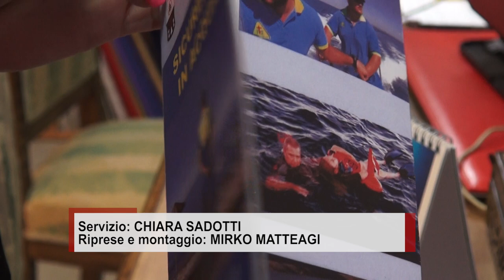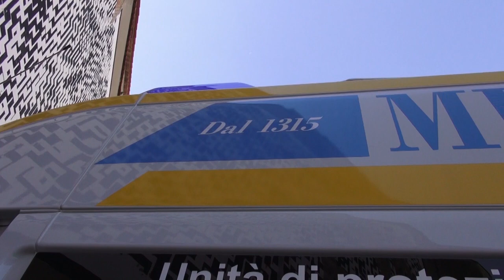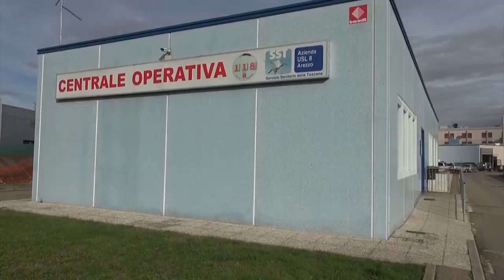Più sicuri nell’acqua in 10 mosse: i consigli della Misericordia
La Misericordia di Arezzo ha deciso di divulgare le informazioni più corrette in tema di prevenzione.
Lo ha fatto un un decalogo di semplici suggerimenti  su cosa fare e specialmente cosa evitare nel rapporto con tutte le acque di balneazione, dalla vasca da bagno di casa fino ai mari, passando per fiumi, laghi, piscine.